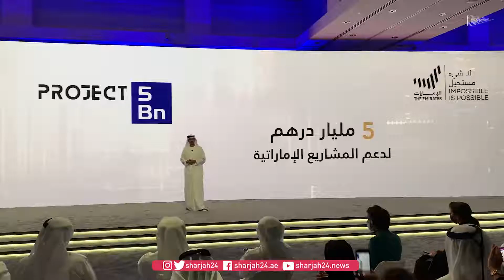عمر العلماء: "100 مبرمج كل يوم" يستقطب 36 ألف مبرمج في الإمارات